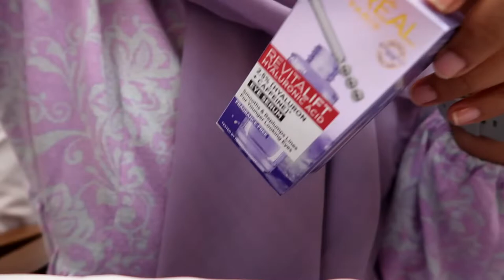EVENT OFFLINE FEMALE DAILY DENGAN L'OREAL PARIS | TRIPLE ROLLER EYE SERUM | EYE SERUM VIRAL